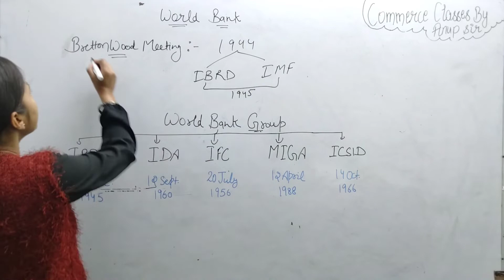WORLD BANK || SHORT VIDEO || GROUP OF WORLD BANK || COMMERCE CLASS BY ANUP SIR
We Are Providing Here Coaching for UGC- NET/JRF till Clear NET